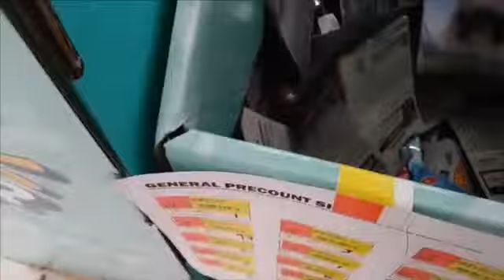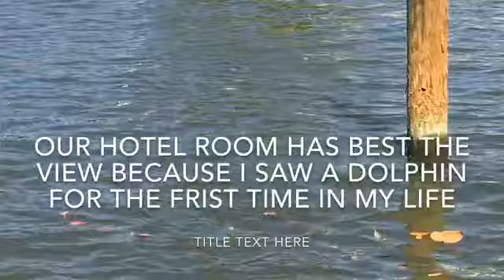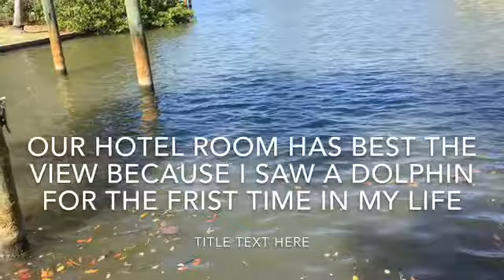Saw A Dolphin 🐬 For The First Time And Special Guest , Hotel Room Your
Hey everyone hope you enjoy our vlog